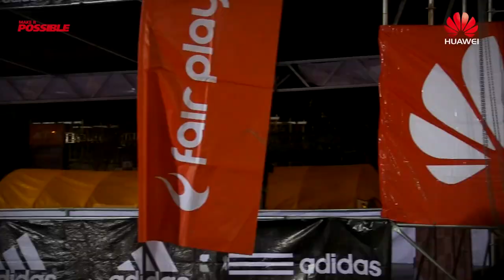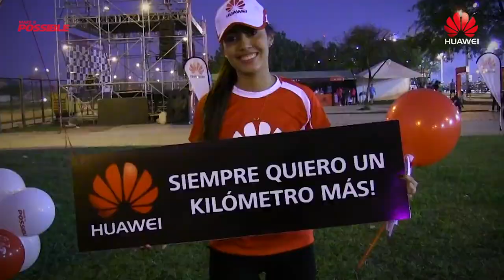MARATON ADIDAS 2016 - SANTA CRUZ By Huawei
Cliente: Huawei Bolivia
Agencia: Sobrities
Producción Audiovisual: Media Vara